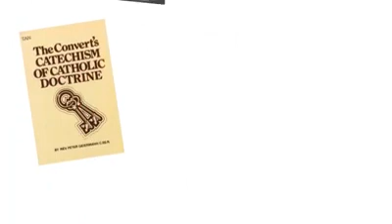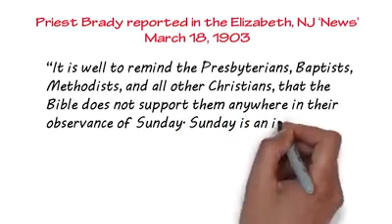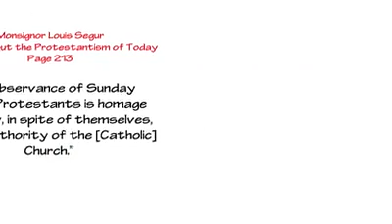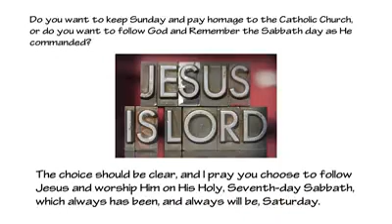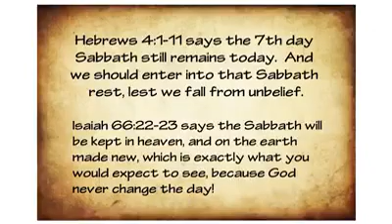She who made Sunday holy claims all who keep the law agrees with her.